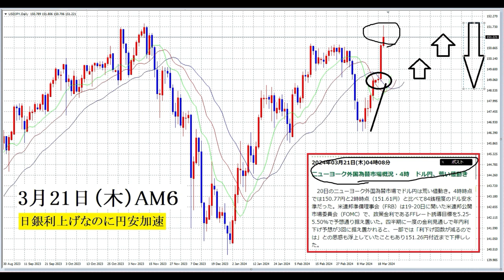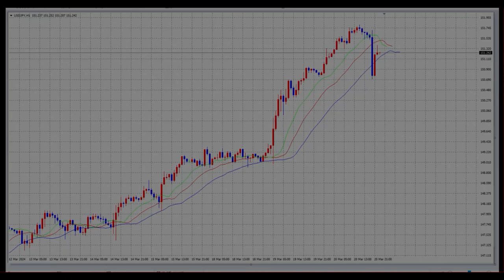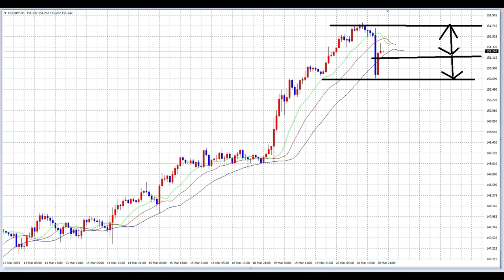【FX】渦中のレンジ模索